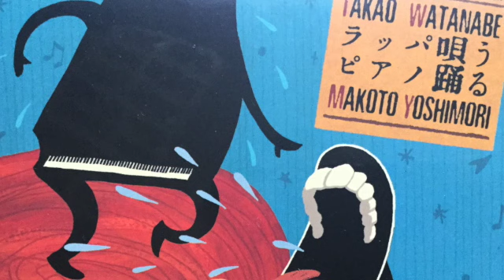What The World Needs Now Is Love(B.Bacharach)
What The World Needs Now Is Love(B.Bacharach)/Takao Watanabe & Makoto Yoshimori
【ラッパ唄うピアノ踊る】〜 Live 2016〜
Takao Watanabe:Trumpet
Makoto Yoshimori:Piano